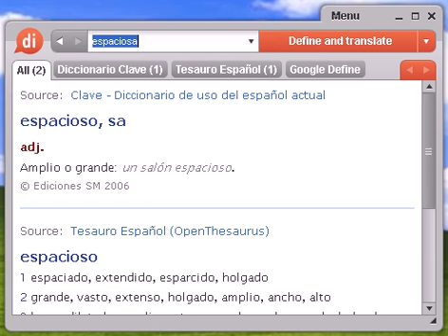Definición de espaciosa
Source:  Tesauro Español (OpenThesaurus) espacioso 1 espaciado, extendido, esparcido, holgado 2 grande, vasto, extenso, holgado, amplio, ancho, alto 3 largo, dilatado, amplio, extenso, prolongado, grande, holgado 4 lato, extenso, ancho, vasto, amplio, grande, extendido, dilatado, holgado, anchuroso, alargado, sobrado, apaisado © OpenOffice.org

espaciosa, diccionario, definición, significado, español, castellano, dixio